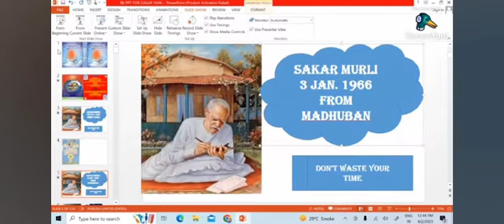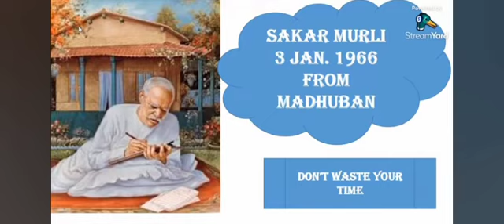sakar murli 3 Jan 1966